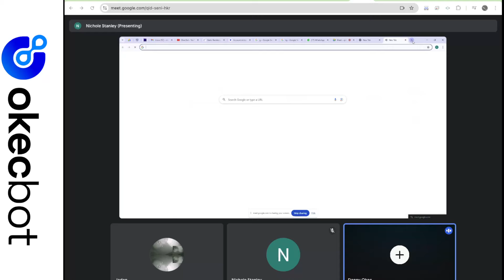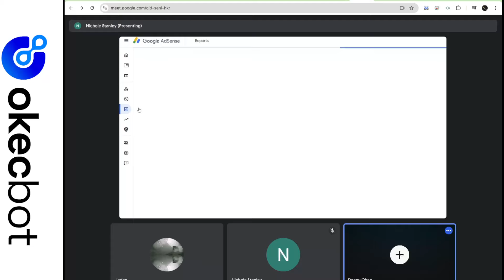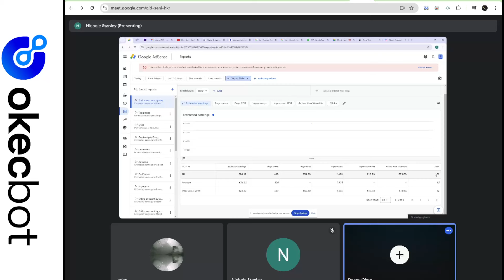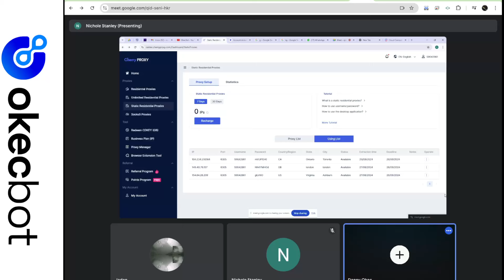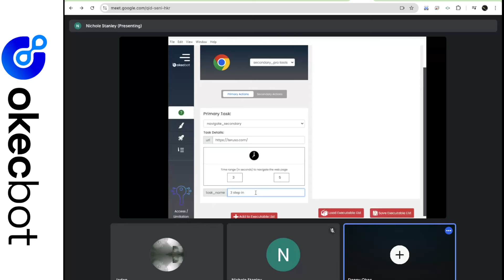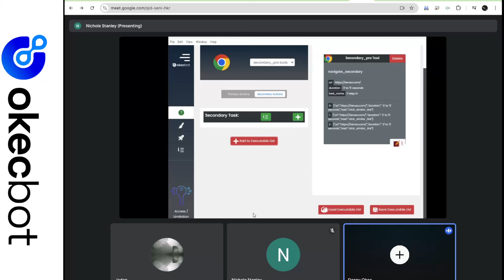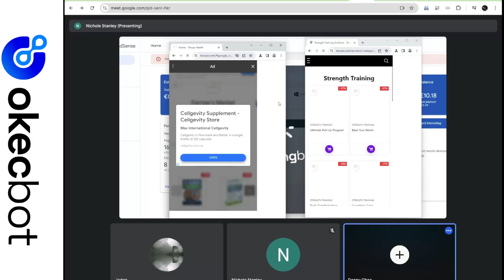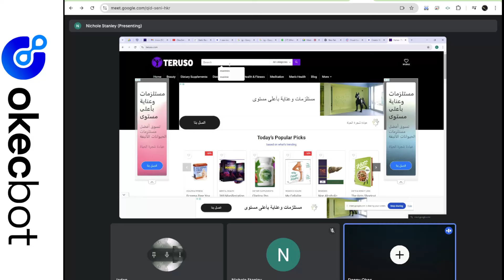Ep 1 adsense traffic bot class with jaydeen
How to expand earnings from free to secondary pro Episode one with jayden